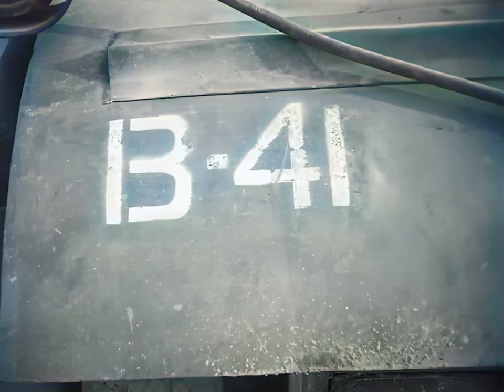두고간 전선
한국전쟁 복권 영상